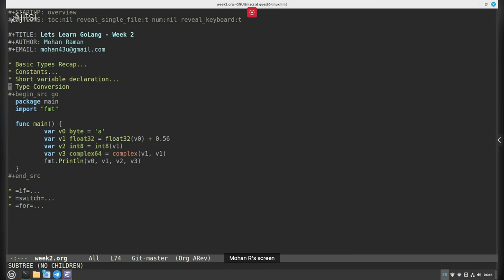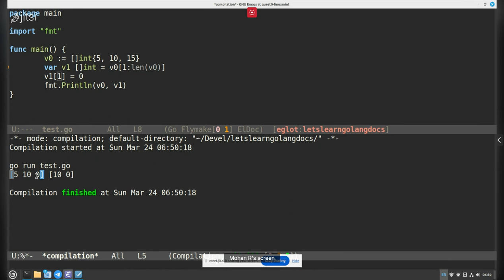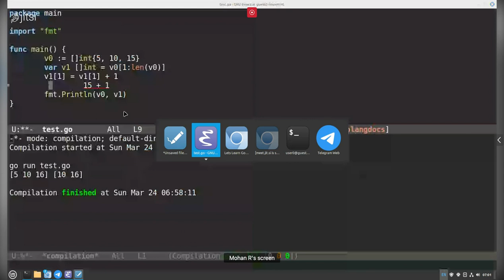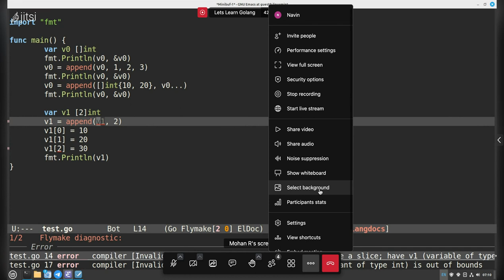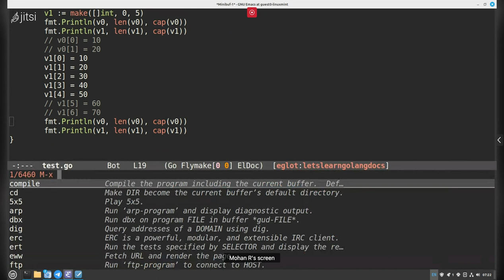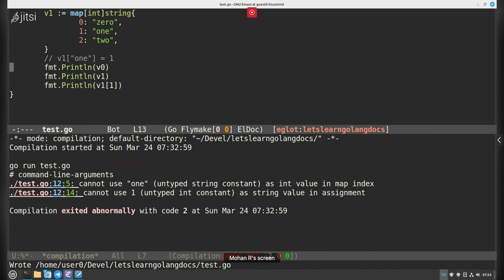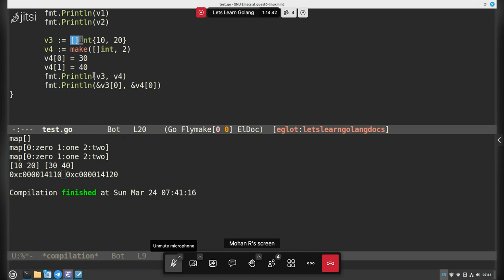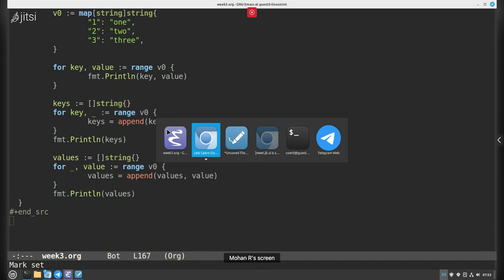Lets Learn GoLang | Tamil | Week 3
இந்த வாரம் GoLang கற்றல் கூட்டத்தில் நடந்த உரையாடலை இங்கே பகிர்ந்திருக்கிறோம். மேலும் இந்த கற்றல் பற்றிய விவரங்களை கீழே உள்ள வளைதளத்தில் கானலாம்.